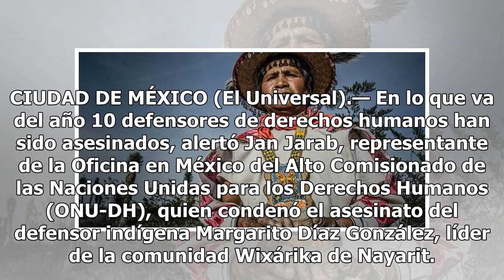Condenan el asesinato de defensor indígena de Nayarit - El Diario de Yucatán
CIUDAD DE MÉXICO (El Universal).— En lo que va del año 10 defensores de derechos humanos han sido asesinados, alertó Jan Jarab, representante de la Oficina en México del Alto Comisionado de las Naciones Unidas para los Derechos Humanos (ONU-DH), quien condenó el asesinato del defensor indígena Marga...